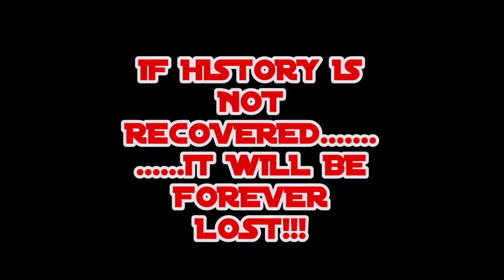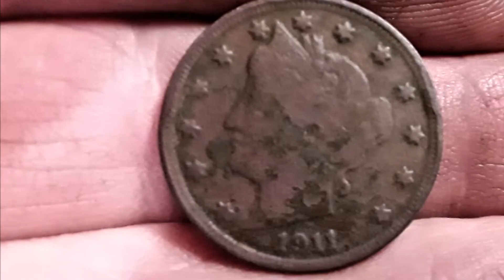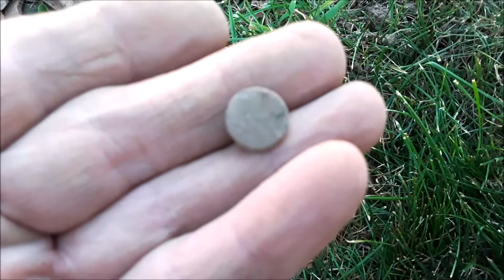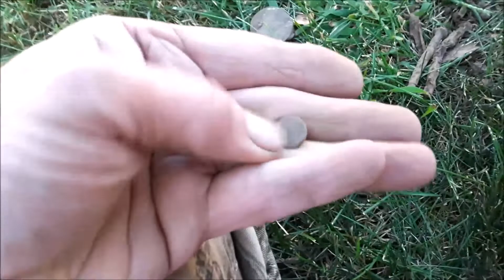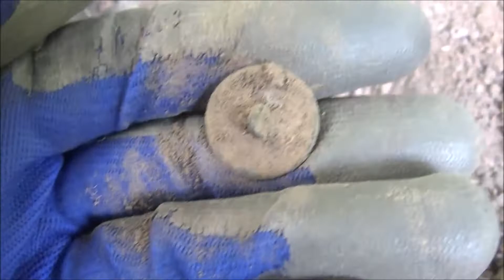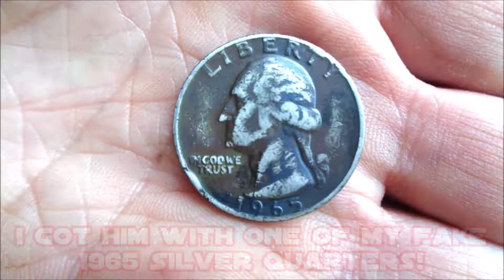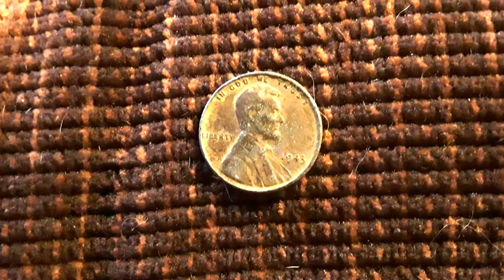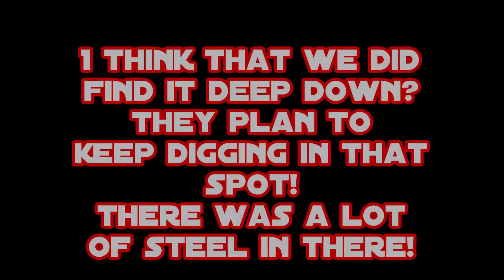YOU WON'T BELIEVE THIS #201 DRAMA IN THE DIRT-METAL DETECTING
DIGGING AN 1830s SPOT WITH CALEB. LOTS OF RELICS!
THEN A COIN STAR FIND THAT ALMOST KNOCKED ME DEAD!